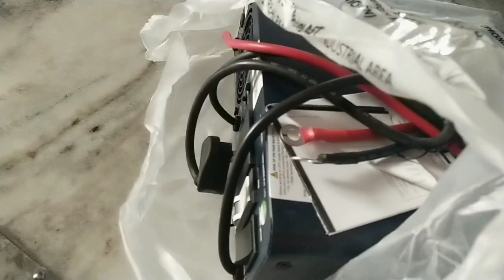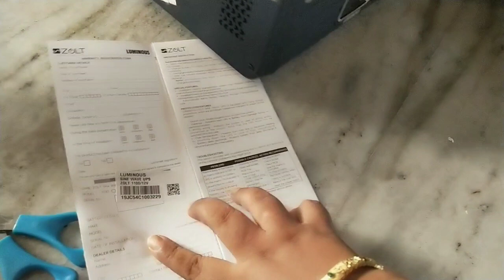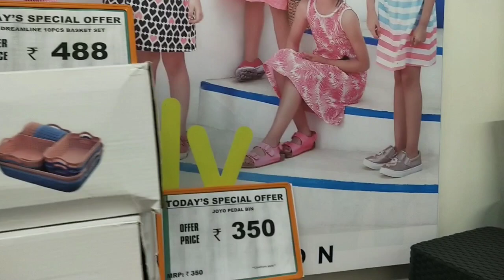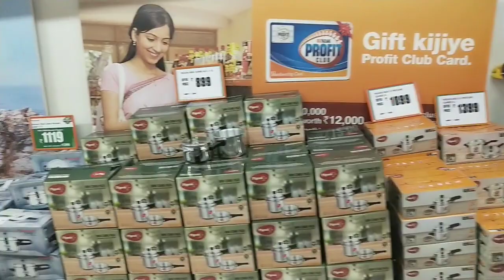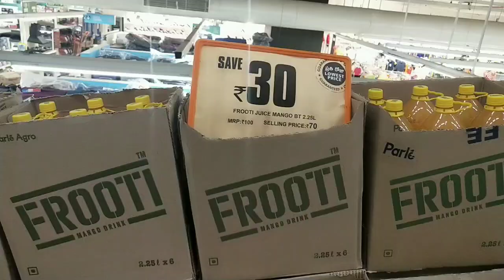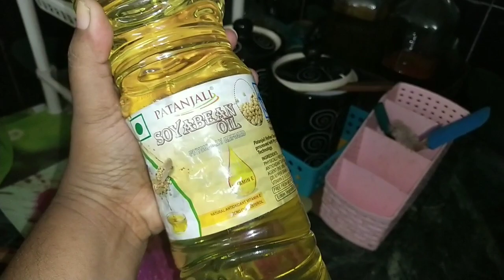Luminous Inverter||తోటకూర వేపుడు|Sambar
Luminous Inverter
తోటకూర వేపుడు
Sambar Recipe in telugu
Thotakura fry

Simple Life with Niharika 👈